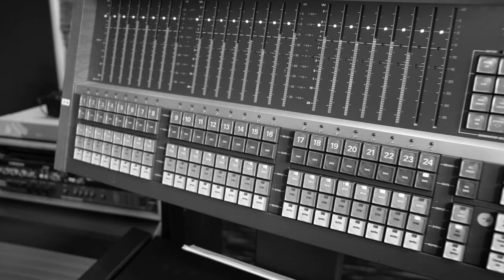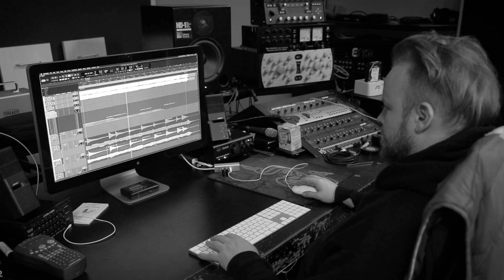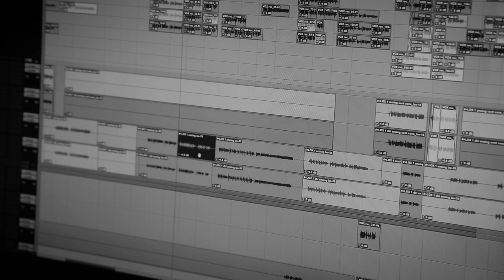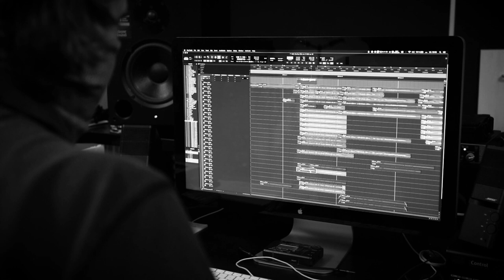BLIND GUARDIAN - Shaping the God Machine | Episode 1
Take a look behind the scenes of the album production of "The God Machine"

BLIND GUARDIAN release their new studio album, ‘The God Machine’, on September 2nd via Nuclear Blast Records.